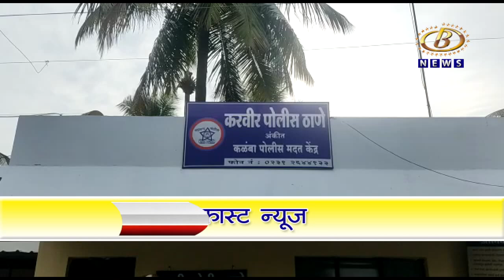फास्ट न्यूज २६-०५-२१